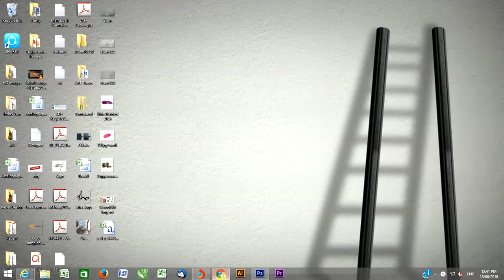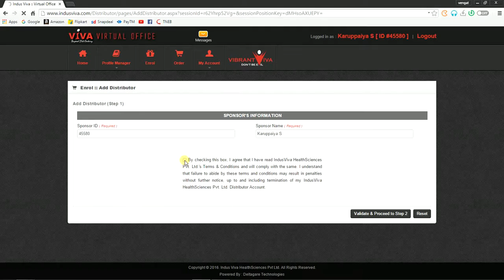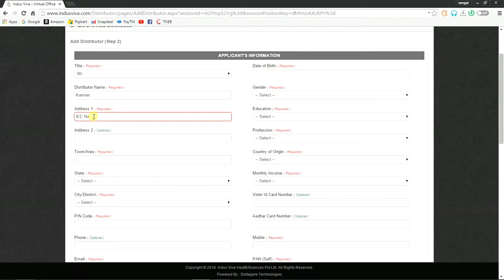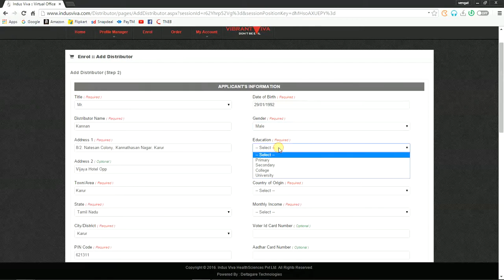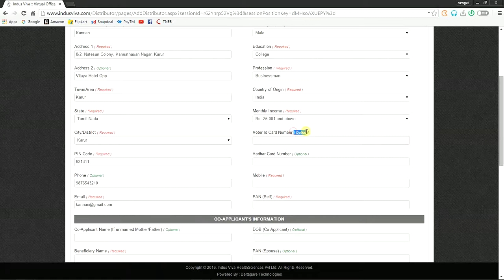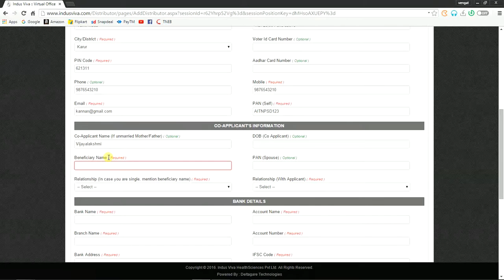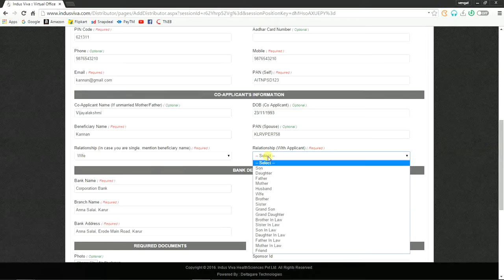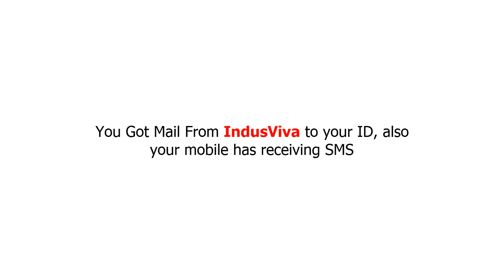Indus Viva New Account Opening | Procedure | 2016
This is downline members new account opening step by step procedure tutorial, more info see the